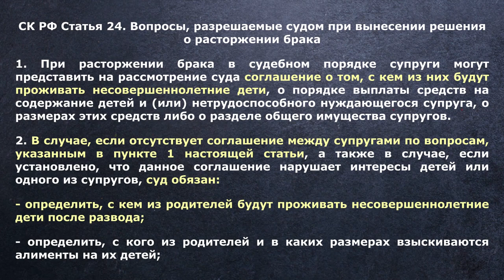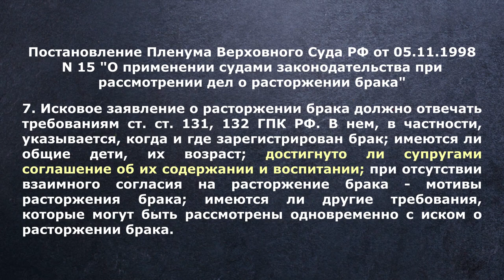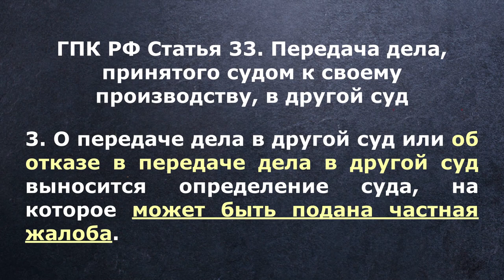ЭТО КАКОЙ-ТО ПОЗОР, ГОСПОДА СУДЬИ!!!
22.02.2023 участвовал в качестве представителя на стороне ответчика в деле о расторжении брака в судебном участке 6 Первомайского судебного района (мировой судья Петрова Е.М.).

Поражает безграмотность вершителей человеческих судеб, которые почти в каждом деле умудряются совершать грубые процессуальные нарушения.

Вот и сегодня мировой судья Петрова Е.М. грубо нарушила ГПК РФ приняв к своему производству гражданское дело о разводе при наличии спора о детях. Её определение аж на трёх страницах, но по сути ни о чём ибо основано на извращённом толковании норм ГПК РФ - "По смыслу статей...", "Данное положение корреспондирует" и т.п.

Бред! Просто бред!
И это несмотря на все мои доводы и ссылки на Верховный Суд РФ и Семейный Кодекс РФ.

Создаётся впечатление, что судья просто смеётся над правосудием и кладёт болт на нормы материального и процессуального права, а также на разъяснения Верховного Суда РФ... При этом вдогонку мировой судья ещё умудряется заявить в судебном заседании, что вынесенное ею определение не обжалуется)))...

Жесть! Просто жесть!
Потом, после судебного заседания, мировой судья Петрова Е.М. подходит ко мне и тихонько говорит - "Вы были правы, можно обжаловать, я вам направлю дополнительную бумагу и там будет написано, что можно обжаловать"...

Что происходит? Кто-нибудь дайте ответ!
Я стою, смотрю на тётю в чёрной мантии и тихонько офигиваю... А самое интересное, ещё до начала судебного заседания, секретарь судьи очень удивлённо спрашивает у меня - зачем я пришёл?...)) В том смысле, что при разводе представитель не нужен, мол, что тут сложного - есть иск значит будет решение о разводе!

ПРАЙС НА МОИ ЮРИДИЧЕСКИЕ УСЛУГИ (для граждан)
- устная консультация, без изучения и анализа документов - 1500Р;
- устная консультация, с изучением и анализом документов - 2500Р;
- письменная консультация с изучением и анализом документов - 8000Р;
- составление искового заявления - 5000Р;
- участие в судебном заседании в день при отсутствии соглашения о цене на полное ведения дела в суде первой инстанции - 4000Р.

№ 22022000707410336